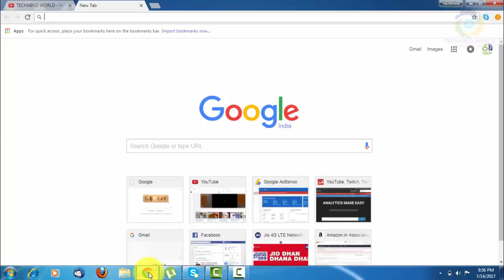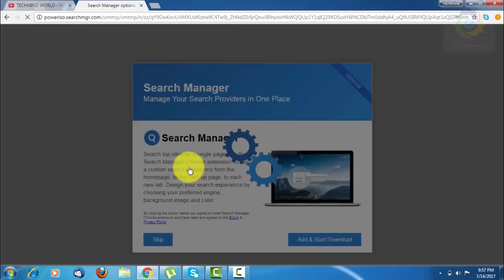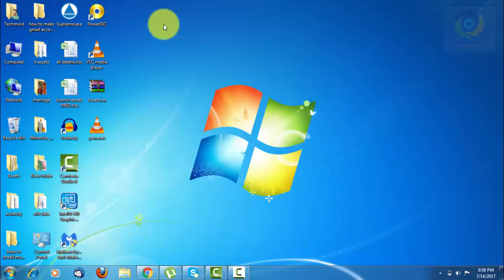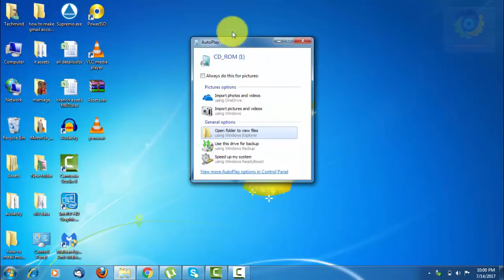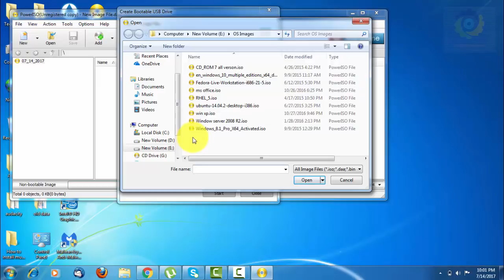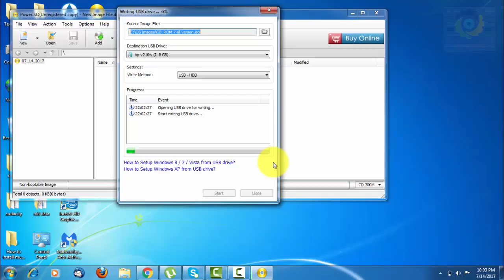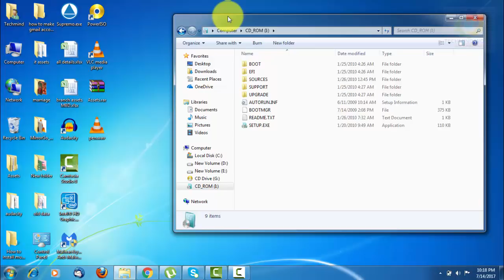How to Make (window-7) Bootable Pen drive | By Techmind World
Hello Friends, Welcome to TECHMIND WORLD. Dosto Aaj me aapko Pndrive ko bootable banana bata raha hu to video ko suru se last tak dekhiye Or agar aapko video pasand aaye to video ke niche like, share, comment kar sakte hain or Aap  TECHNOLOGY, COMPUTER, MOBILE, SOFTWARE or INTERNET ke bare me or jyada sikhna chahte hain to humare channel ko subscribe kar sakte hain kyon ki me in sab se judi video’s lata rahunga or agar aap humare channel ko subscribe kar chuke hain to aapka bahut bahut dhanyabad.